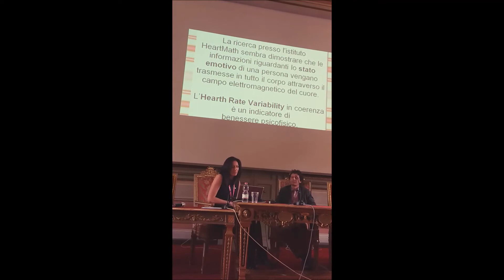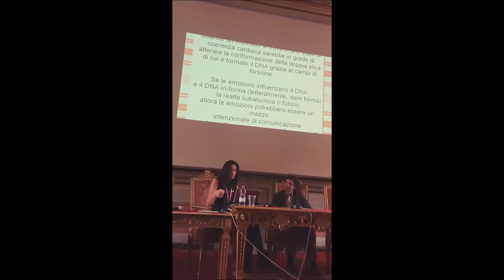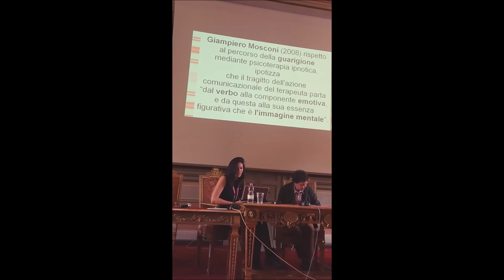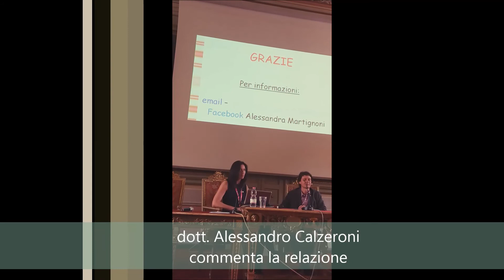Alessandra Martignoni - XVII Congresso Nazionale AMISI 2018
Dal caos alla Coerenza: mente ed emozioni nella prospettiva quantistica. Alessandra Martignoni
La fisica quantistica applicata allo studio della biologia sta gettando luce su fenomeni ben conosciuti dalla sapienza antica.
Nuove scoperte stanno aprendoci alla possibilità di darci nuovi modi di pensare a noi stessi e alla nostra relazione con il mondo, evidenziando una profonda connessione tra l'essere umano e la realtà di cui fa esperienza.
E' possibile ipotizzare che l'essere umano con il suo vissuto emozionale sia in grado di modificare il suo corpo fisico e l'ambiente che lo circonda?